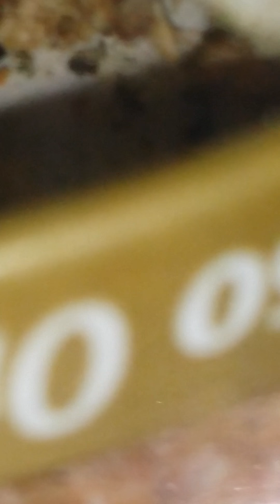Grilli ripresa ravvicinata - crickets close up